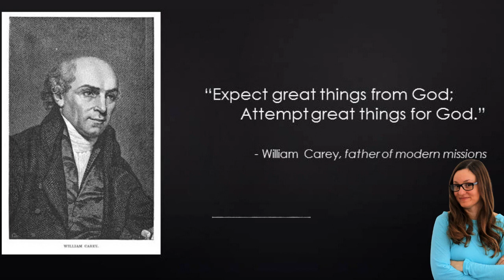william Carey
In today’s episode, we talk about William Carey. One of my favorite church history stories!